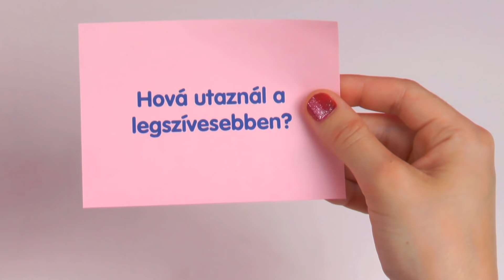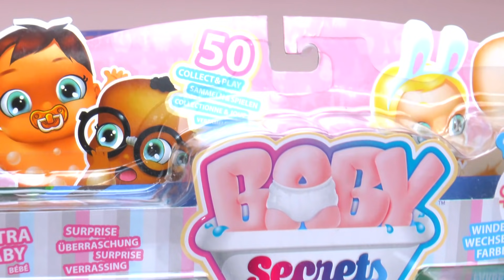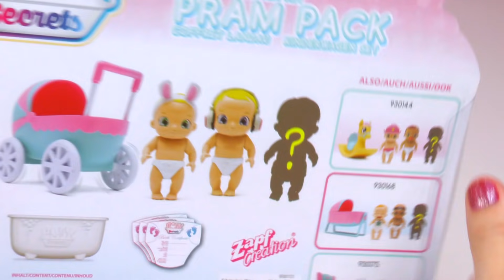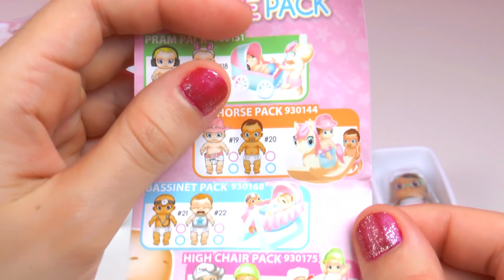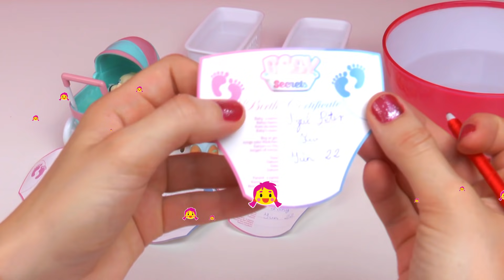Kicsomi - 🦄 Kiki 🦄: 🎁 Baby Secrets – Babakocsis szett 👶🛁💦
A játékot a REGIO JÁTÉK-tól kaptuk, köszönjük!

Ha a Magic Baby babák a vízzel teli kádba érnek, megváltozik a pelenkájuk színe, így kiderül, hogy fiú vagy lány a játékbaba. A Baby Secrets babák között rengeteg fajta baba található, akik mind másféle személyiséggel rendelkeznek.

A Kicsomi csapata:
🦄 Kiki 🦄
⚽ Csocsó ⚽
⭐ Mimi ⭐

Termékinformáció:
Anyaga: műanyag
Korosztály: 3 éves kor felett
Baba mérete: 6 cm